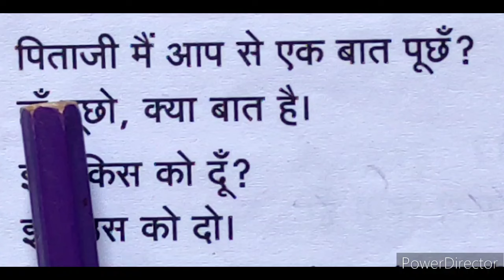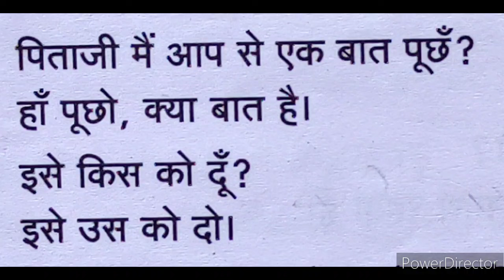Hindi learning through tamil,daily usage Q&A,Kutty Hindi learner, அப்பா in Hindi, Q&A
daily usage Q&A,
basic Q&A in Hindi,
Daily usage Q&A,
Kutty hindi learners
How to create question and answer in Hindi
Spoken Hindi through Tamil
Hindi question answer with Tamil explanation
Make the answer in Hindi
basics in hindi in tamil
spoken hindi tutorial for beginners in tamil
spoken hindi tamil
hindi through tamil basic
day to day hindi sentences
Kutty Hindi learners
how to speak spoken hindi through tamil
Daily usage questions in hindi
ஸ்போகன் ஹிந்தி
common hindi sentences in tamil
day to day hindi conversation
speak hindi fluently
hindi words in tamil
Daily usage questions and answers in hindi
Hindi Question and answer
Hindi learning process
Learn hindi from question answer
learn hindi quickly
spoken hindi practice
talk in hindi
watch and learn hindi
hindi speaking practice in tamil
how to learn hindi fast
speak hindi through tamil
commonly used hindi sentences for daily use,
hindi online class tamil
Hindi speaking practice
Hindi speaking practice through Tamil
Day to day question and answers in hindi
Multi answer for one question
Multi answer for one question in hindi
learn hindi speaking
Daily usage question answer in hindi
Day today question answer
Daily usage question and answer
daily use sentences in tamil
Kutty hindi Learners
present continuous tense in hindi
Basic question answer in Hindi
word meaning
word meaning in hindi
தமிழ் வழி ஸ்போக்கன் ஹிந்தி
hindi basics in tamil
Hindi sentences
प्रश्न उत्तर हिंदी में
easy hindi sentences
listen to hindi conversation
Hindi Q&A
hindi video
spoken hindi course
nirmal spoken hindi
question and answer for bolchal hindi
native hindi speaker
learn to speak hindi
hindi learning
vakya banao hindi mein
बातचीत
speak fluent hindi
Nirmal spoken hindi
basic hindi words
hindi class in tamil
how to speak hindi through tamil
small hindi sentences in tamil
tamil to hindi learning
Daily usage questions answer in Hindi
हिंदी प्रश्न उत्तर
हिंदी बातचीत
Daily usage q & a in Hindi
Day to day Q & A in Hindi
tamil vali hindi
Basic Q & A
Eazy hindi Q & A
conversation in hindi
conversation skill
hindi lesson
hindi listening
hindi pronunciation
is hindi easy
spoken hindi classes
learning hindi through tamil
learn spoken hindi
gender for language
practice hindi
q&a in hindi
hindi language
Bolchal
free hindi tutorial
 சிங்கம்in hindi
वाक्य बनाओ हिंदी में
learn hindi spoken
sentence formation in hindi
spoken hindi tutorial in tamil
hindi uraiyaadal
Talk in hindi
Deer in hindi sound
everyday conversation in hindi
Learn hindi through q&a
Vakya banavo hindi mein
how to make sentences in hindi
vakya bnao
hindi samvad
spoken hindi tutorial through tamil
Basic question & answer
hindi languge learning
Q & A in Hindi
hindi language learning through tamil
hindi learning through tamil
ஹிந்தியில் பேசுவது எப்படி?
ஹிந்தி வாக்கியங்கள்
how to learn hindi in tamil
Daily use question answer in Hind
question banao hindi mein
hindi mein batein
वाक्य बनाना सीखें
How to ask question in Hindi?
Learn Hindi
colours name
colours name in hindi
hindi words meaning
Hindi daily usage sentence in Tamil
Daily usage Q&A
hindi conversation in tamil
learn to make sentences in hindi
vakya banana sikhen
Bolchal
Daily usage Q & A
Learn Hindi
Hindi daily use sentence in Tamil
Nirmal spoken Hindi
takkunu hindi
make hindi sentences
Make hindi Q₹A
daily use english sentences
Peon meaning in hindi
word meaning english to hindi
चपरासी का अर्थ क्या है
बोलचाल हिंदी
ஹிந்தி பேசும் முறை
hindi letters with tamil explainations
बोलचाल हिंदी in tamil
hindi q&a
how to speak in hindi
Create sentence in Hindi
Hindi listening practice
hindi q & a for beginnners
tamilwala hindi
spoken hindi via tamil
Beginners question answer
Speak in hindi
hindi word meaning
learn hindi language
night meaning in hindi
best way to learn hindi
basics of hindi
learn hindi while you sleep
spoken hindi from beginning
vakya kaise banaye
samvad lekhan in hindi
हिंदी में बातचीत
शब्द से वाक्य बनाए
spoken hindi free tutorial
how to read hindi
बोलचाल हिंदी i though tamil
basic q & a
निर्मल स्पोकन हिंदी
 வாக்கியம் ஹிந்தியில
தமிழ் வழி ஹிந்தி
tamil vazhi hindi
hindi to tamil learning
how to learn hindi easily through tamil
संवाद लेखन
Q & A in Tamil